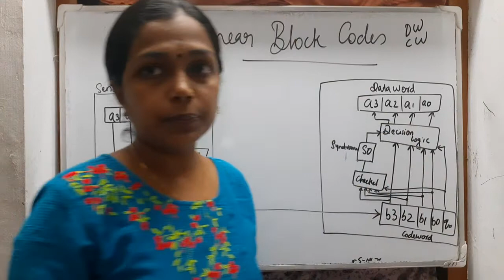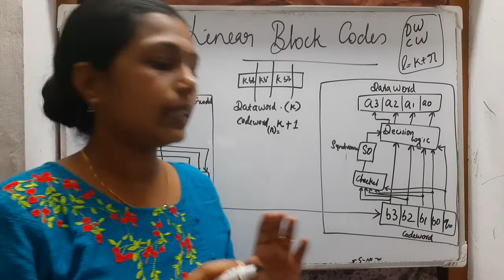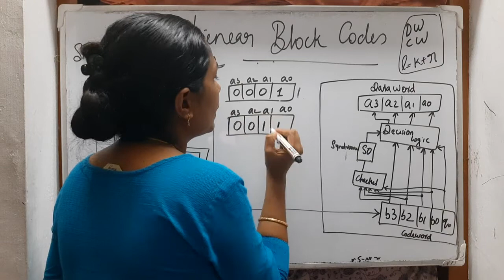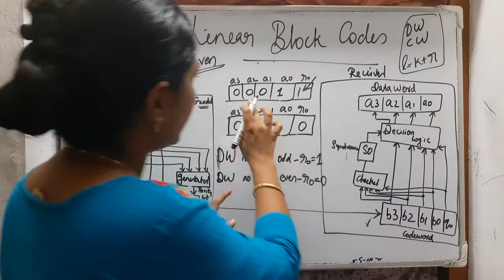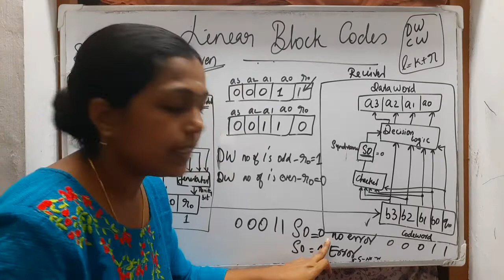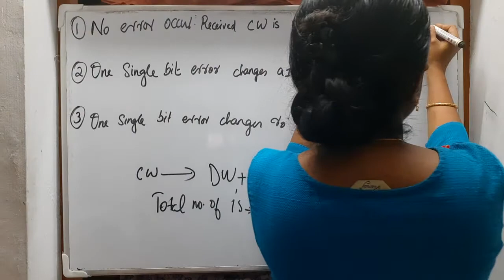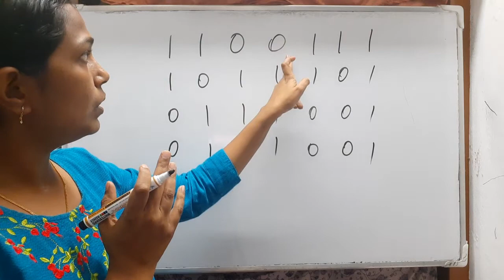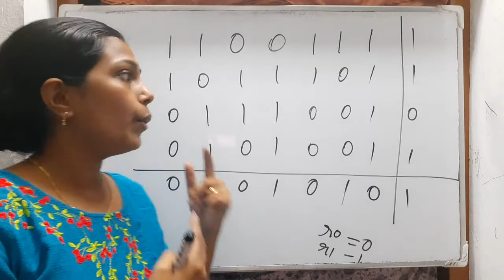Linear Block Codes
Simple Parity Check Mode